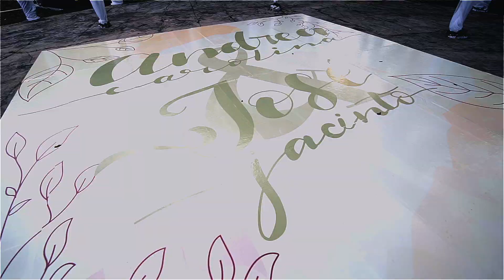Jacinto & Andrea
Maturin - Venezuela